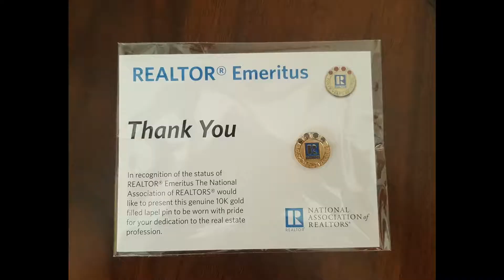Realtor Emeritus Award 1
I was very proud of my wife today… she received an award from the National Association of Realtors that few people ever receive. It is the highest honor they give people in our industry. It is called Realtor Emeritus recognizing over 40 years of active and continuous service to the National Association of Realtors and the San Luis Obispo Association of Realtors, This honor was given to her at Madonna Inn this morning, She is still rocking it !!! Such an honor for our team as we work very hard not only to serve our clients in real estate but to help with the betterment of the entire real estate community.